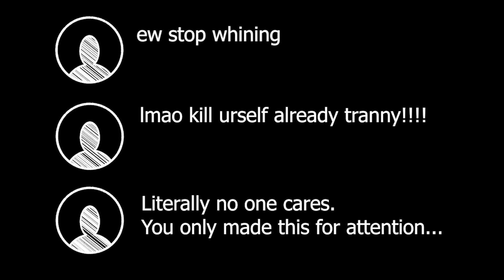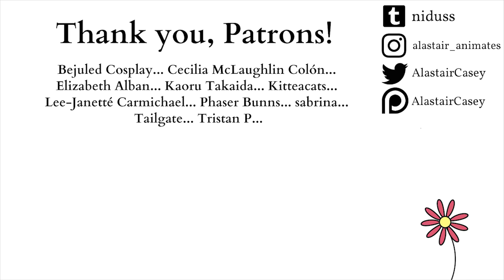Sell Out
I talk about depression and suicidal thoughts in this video. If that's upsetting to you, maybe skip this one. Thanks.

If it's any comfort, I wrote this script several months ago. I'm not feeling as bad as I was. I have okay days, bad days, and
very, very bad days. I'm not asking for pity. If anything, I'm seeking solidarity. I want people to know how ugly, destructive,
and invasive depression is. I've barely scratched the surface with this video. Please know you're not alone.

Be good and take care of each other, guys.